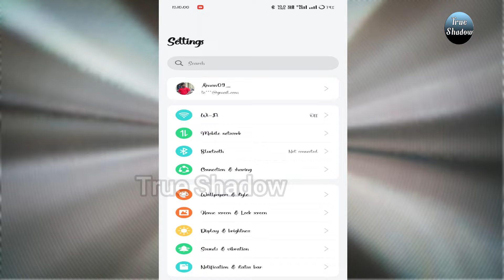Whatsapp Deleted Messages Recovery | How to See Deleted Messages on Whatsapp